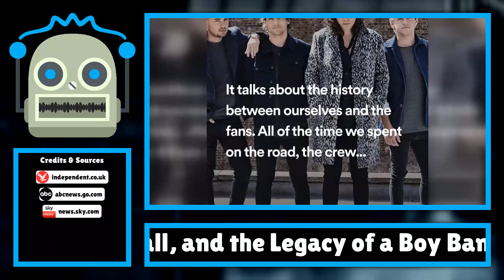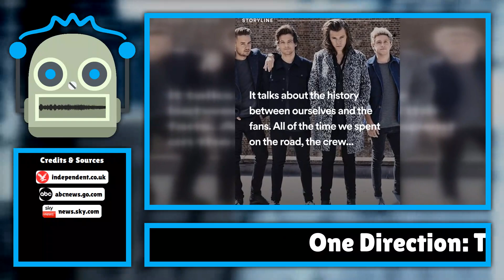One Direction: The Rise, the Fall, and the Legacy of a Boy Band Phenomenon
LONDON -- One Direction, a name that resonates with millions across the globe, was not just a boy band; they represented a cultural phenomenon that bridged the gap between traditional media and the burgeoning realm of social media. Formed in 2010 ...